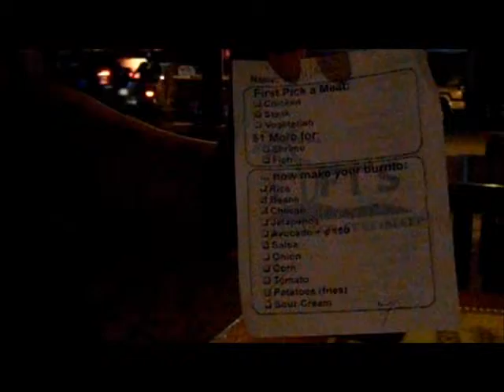FT's Burrito in Costa Rica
A review of FT's Burrito in Costa Rica.